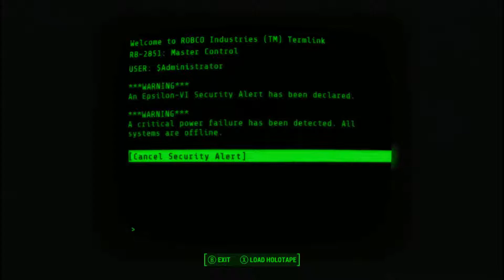FALLOUT 4 EP9 Mechanist is finished